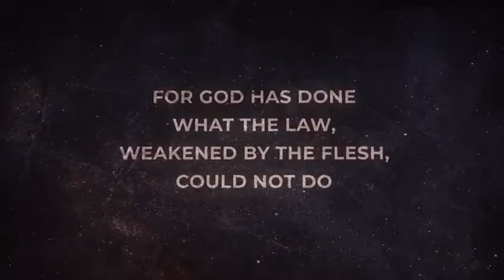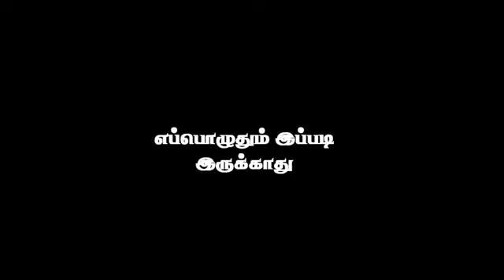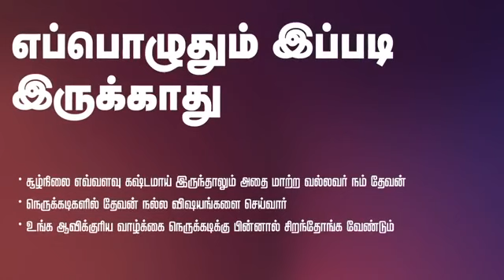Pastor Jacob Koshy | எப்பொழுதும் இப்படிஇருக்காது | NewLife Ministries Avadi